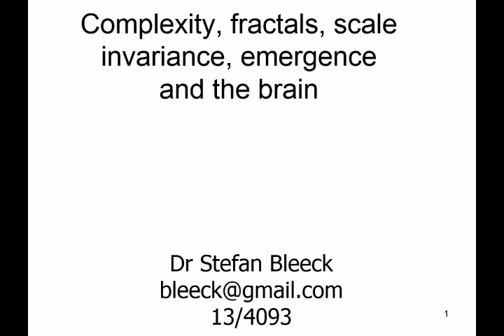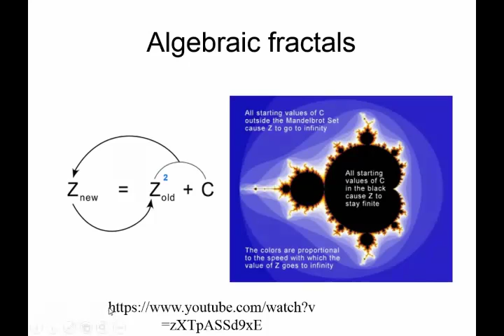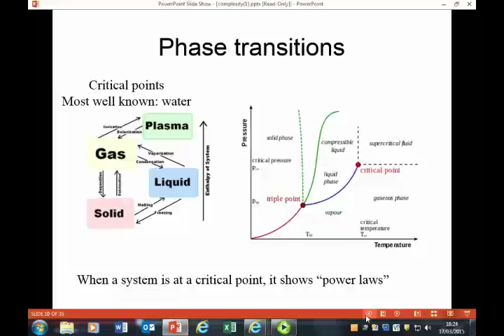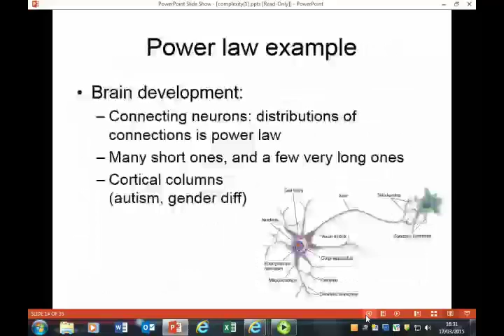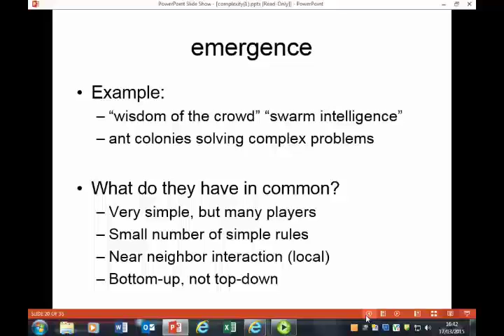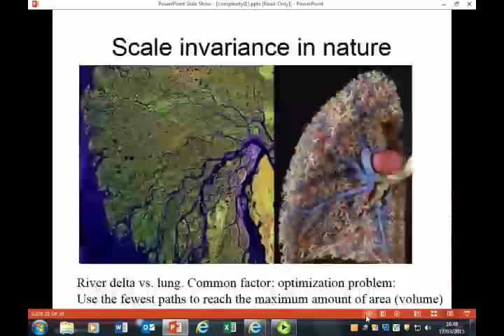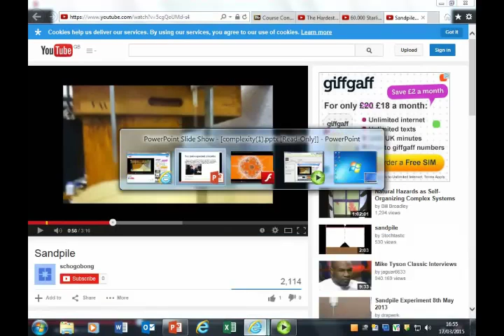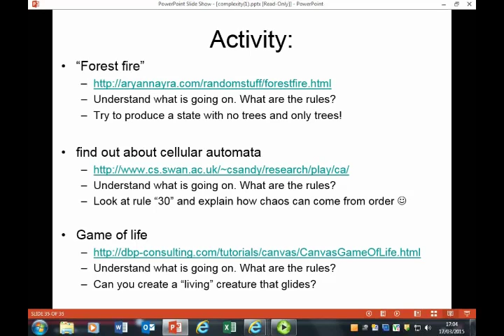lecture in the series: "making sense of the senses": complexity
Complexity, fractals, scale invariance, emergence , phase transitions, power laws, self organised criticality